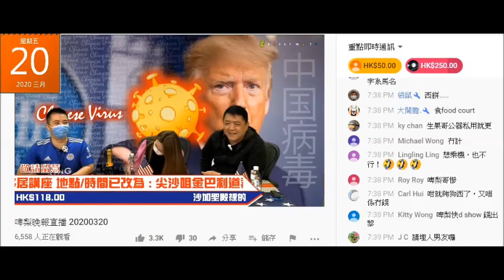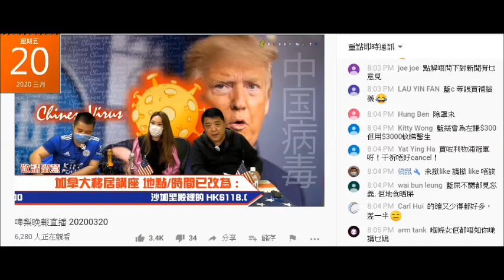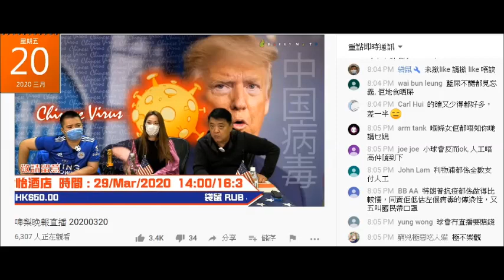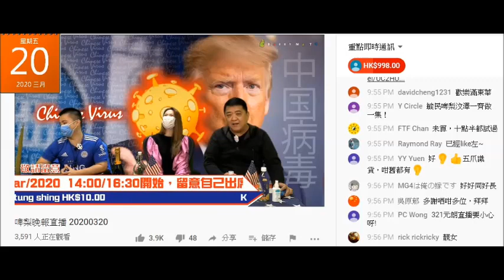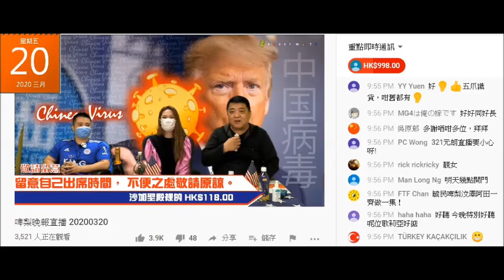20200320 啤梨晚報撚屌鳩吹自己好撚有錢又攞上個禮拜用剩叠銀紙出嚟扑枱，鳩吹想買股票，妄想有兩億得4厘息，鳩吹食鮑魚其實只係48蚊平價嘢。由此可見撚屌從來無閒錢定期，連2億回報有幾多都唔知